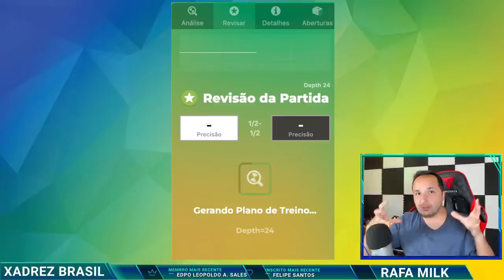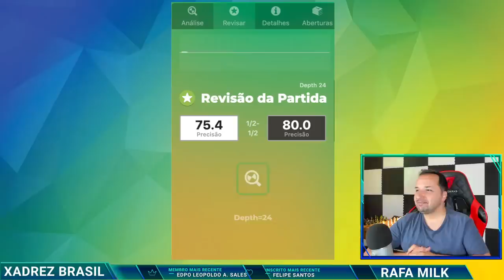h4, h5, h6! GM Supi faz NOVIDADE TEÓRICA!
Nesta emocionante partida de xadrez, o Grande Mestre Supi apresenta uma novidade teórica incrível ao jogar as jogadas h4, h5 e h6! Acompanhe essa estratégia inovadora que pode revolucionar o jogo. Prepare-se para aprender com um dos melhores jogadores de xadrez do mundo e descubra como essa nova abordagem pode surpreender seus oponentes. Não perca essa oportunidade de aprimorar suas habilidades no xadrez e elevar seu jogo para o próximo nível!

👉 Já imaginou poder melhorar no xadrez com acesso vitalício a 10 cursos do GM Diamant? E tudo isso pelo preço de 1 curso apenas? Aproveite esta oportunidade:

[Event "Tata Steel Chess Challengers 2023"]
[Site "Chess.com"]
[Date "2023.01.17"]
[Round "04"]
[White "Supi, Luis Paulo"]
[Black "Beerdsen, Thomas"]

📬 Envios:
Caixa Postal 269
CEP 6455972